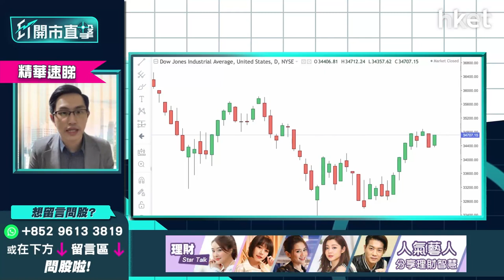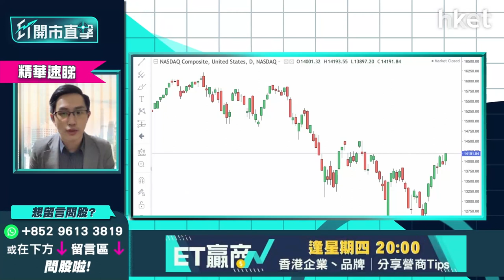【ET開市直擊】（精華）美國聯儲局「搬龍門」 一類美股要小心